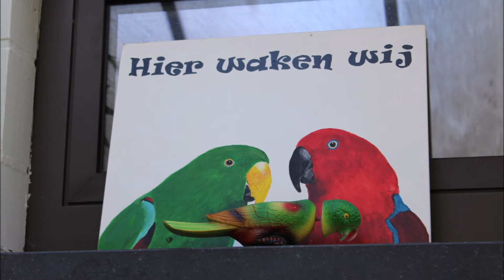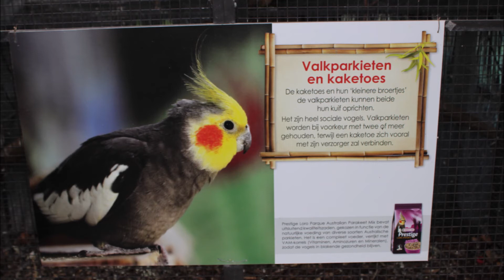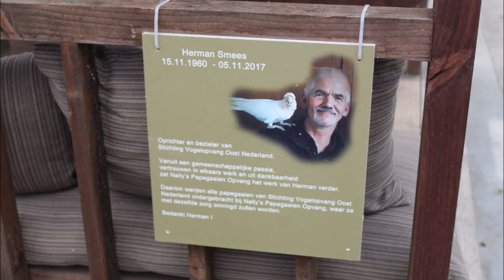Oedelem 'Nally's Papegaaienopvang', 2021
VZW Nally's Papegaaien Opvang

BRUGGESTRAAT 200 A - 8730 OEDELEM
 0486/606284

Een echte aanrader voor groot & klein!